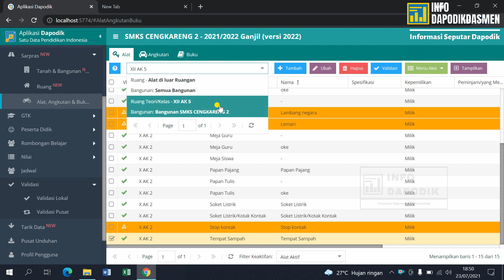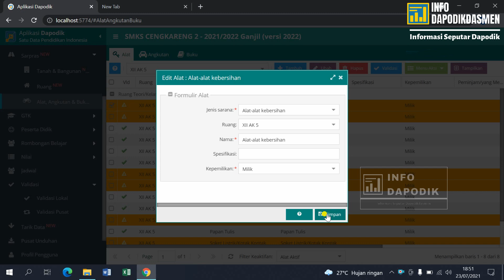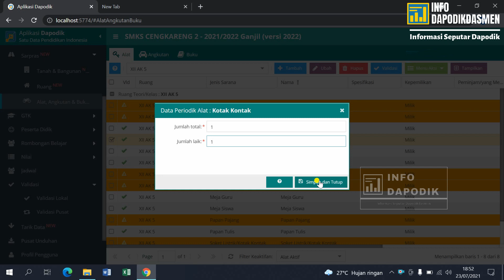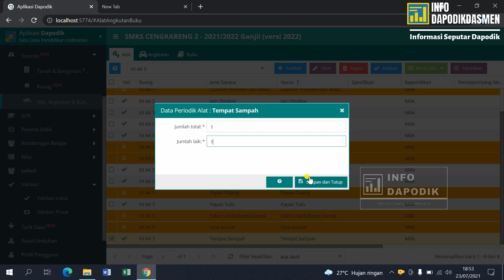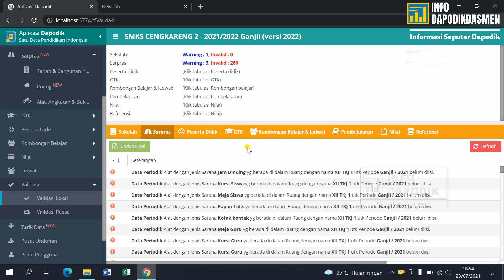CARA MENGISI DATA PERIODIK ALAT PADA RUANG SARPRAS APLIKASI DAPODIK Versi 2022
Berikut video tutorial tentang pengisian data periodik alat pada ruang sarpras di Aplikasi Dapodik versi 2022
Data Periodik Alat
Data Periodik Alat
Data Periodik Alat
Data Periodik Alat
Data Periodik Alat
Data Periodik Alat
Sarpras
Sarpras
Sarpras
SarprasSarprasSarprasSarprasSarprasSarprasSarpras
SarprasSarprasSarprasSarprasSarprasSarpras
SarprasSarprasSarprasSarprasSarpras
SarprasSarprasSarprasSarpras
SarprasSarprasSarpras
SarprasSarpras
Sarpras
Aplikasi Dapodik Versi 2022Aplikasi Dapodik Versi 2022Aplikasi Dapodik Versi 2022
Aplikasi Dapodik Versi 2022Aplikasi Dapodik Versi 2022